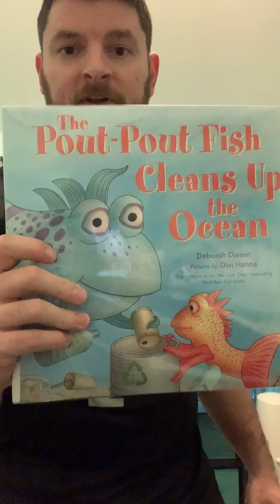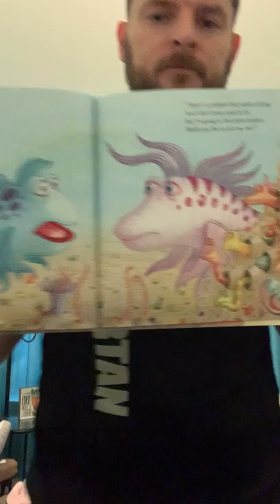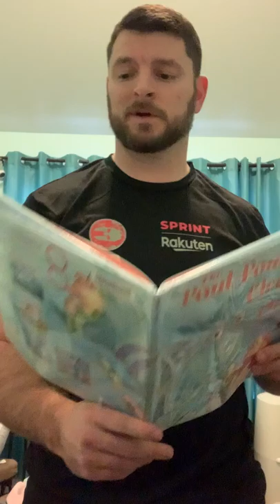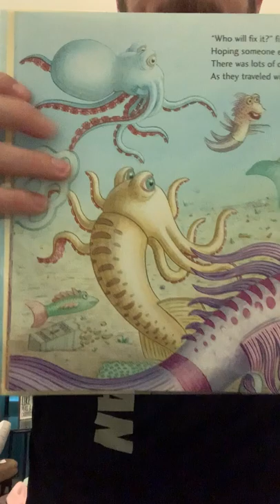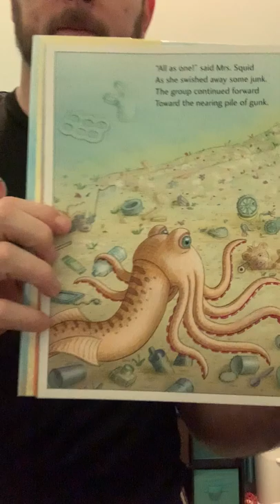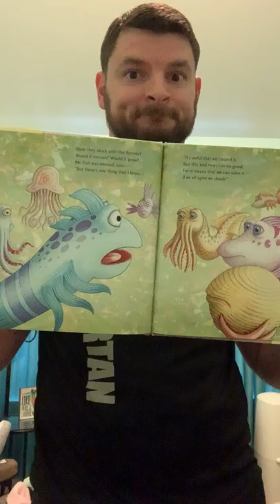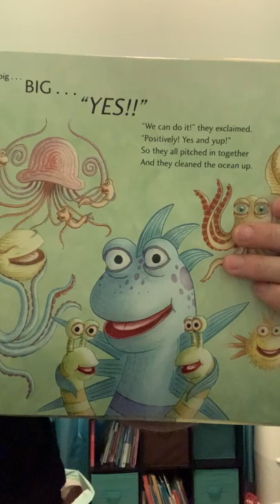MrErikReads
The Pout Pout Fish Cleans Up The Ocean